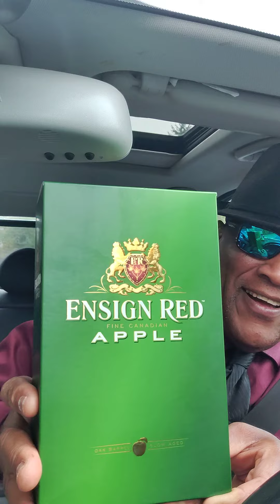Esign Red Apple 🍎 Skit by B.I.G.